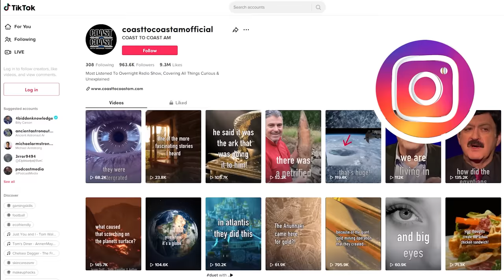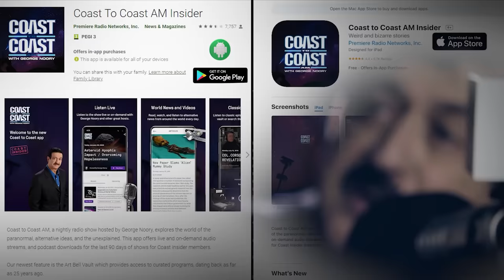Bigfoot, Earth's Subterranean Secrets, and UFOs… The Intriguing Link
@COASTTOCOASTAMOFFICIAL Bigfoot, Earth's Subterranean Secrets, and UFOs… The Intriguing Link - Thom Powell, a science educator and fringe science author, delves into the paranormal realm of Bigfoot. He discusses its trickster nature and mind-to-mind communication, sharing fascinating encounters. Powell also explores the connection between Bigfoot and subterranean UFOs, proposing unconventional theories about ancient Earth civilizations and underground bases.

To learn more about featured guest speakers on this show please

to unlock “COAST INSIDER “exclusive access
Listen to COAST-TO-COAST AM 24/7, live or on-demand.
Crystal-clear audio on any device.
Download past shows.
Chat with hosts and guests in real-time.
Connect directly with the host via email.
Explore extensive audio archives.
Enjoy a commercial-free podcast with daily broadcasts.

If you found this video helpful or interesting, please consider giving it a thumbs up (LIKE) and sharing it with your friends/family (SHARE).